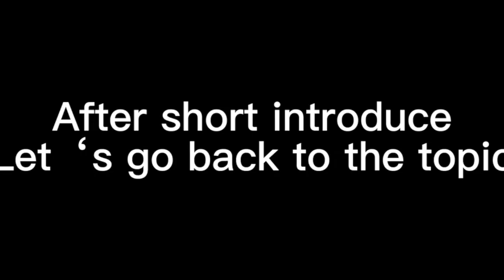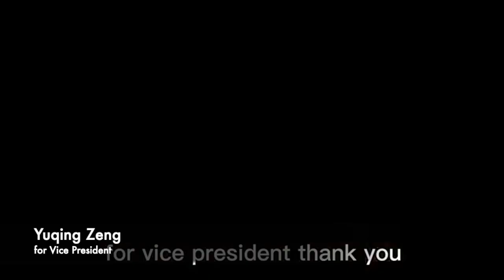Student Gov Campaign 22-23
This video is about Student Gov Campaign 22-23